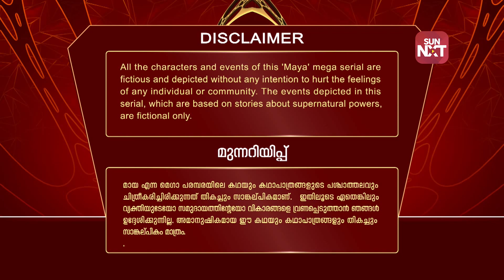Maya | 30th August 2018 | Surya TV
or Download Sun NXT android app from Playstore.
 2 Click on any video content & Sign up or Sign in.
 4 Complete your payment on discounted price.
 5 iPhone customers can avail the discount from your browser only
T&C Apply.Enjoy Sun NXT. T&C:

Maya is a fantasy thriller mega serial. A spellbinding story of three blessed and formidable souls, Aravind, Tharshini and Yatchaa, who incarnate time and again to possess the secret of abundance, the Peeja Moola.